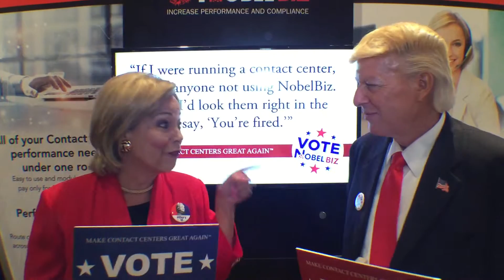Presidential Debate at Contact Center Week